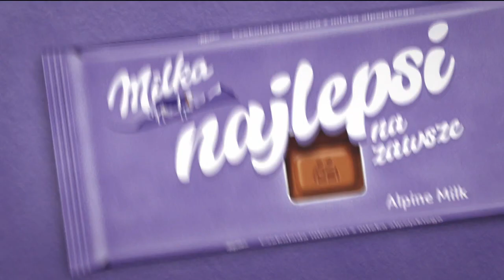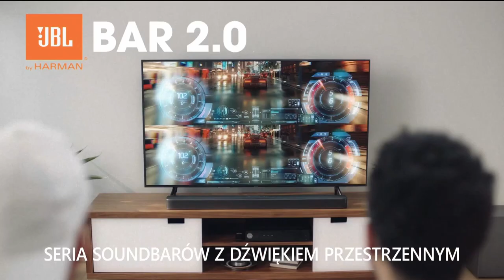TVN -(7/10) Zapowiedzi 19.04.2022